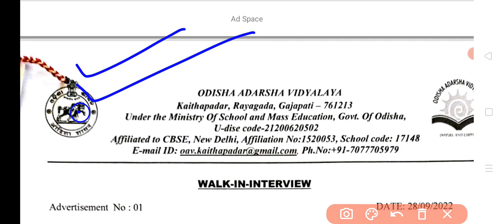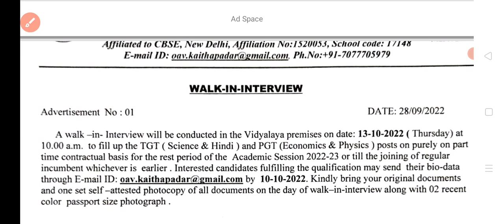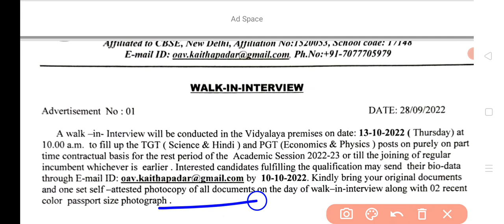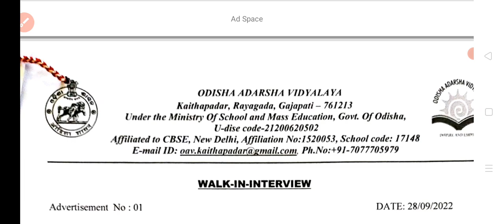ଆସିଗଲା ଆଦର୍ଶ ବିଦ୍ୟାଳୟରେ ଶିକ୍ଷକ ଶିକ୍ଷୟିତ୍ରୀ ନିଯୁକ୍ତି କୌଣସି ପରୀକ୍ଷା କେବଳ ସାକ୍ଷାତକାର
Hello friends

Comments
Comments
Comments